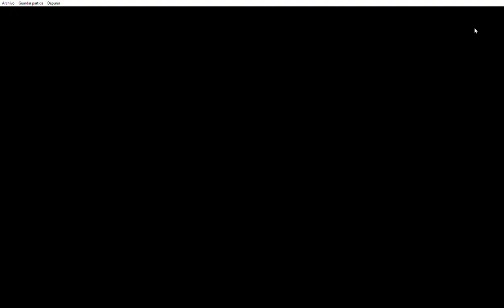Tekken3 nina 2023